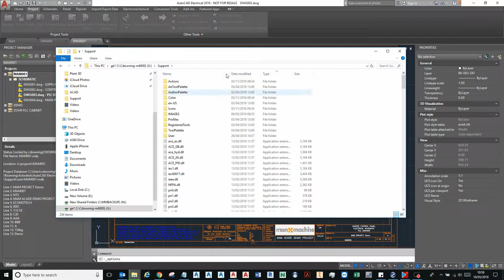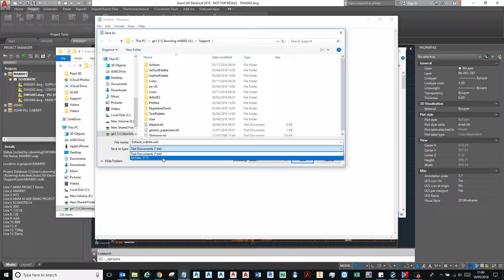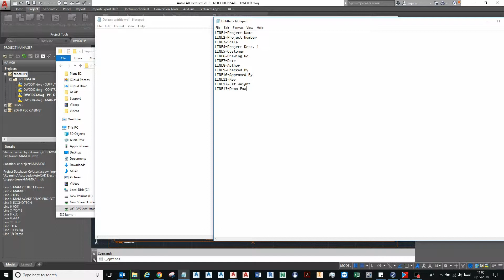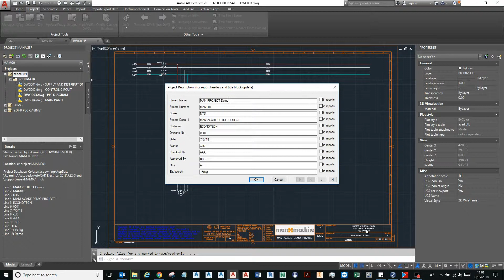Edit Project Description Labels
How to edit the project description labels in AutoCAD Electrical.